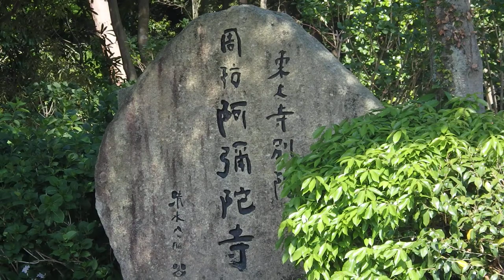阿弥陀寺（山口県）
阿弥陀寺
山口県